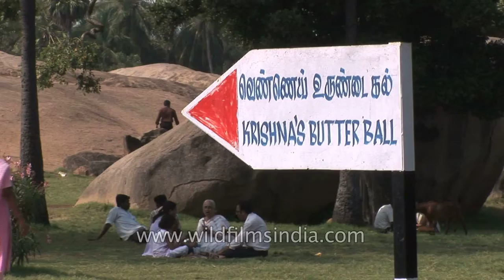Krishna's Butterball in Tamil Nadu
Krishna's Butterball is a giant natural rock perched on a hillside, seemingly in defiance of all laws of physics—it's a common sight to see visitors placing hands under the stone posing for pics, which looks as though they are holding it! The rock provides welcome shade if you dare to sit underneath it, and local kids have discovered that the slippery nearby hillside also makes a great natural slide.